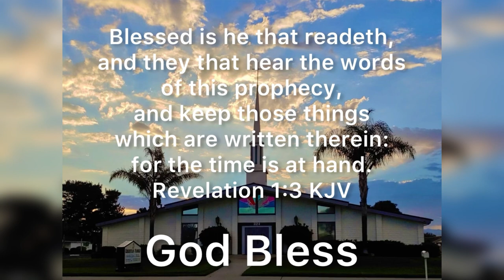Wednesday Night Study: REVELATION CHAPTER 1: 11-20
Tonight we’re studying REVELATION CHAPTER 1: 11-20

STUDY NOTES:
REVELATION CHAPTER 1 (continued):
The Prophecies… Verses 11-20  Messages to the Seven Churches in Asia (modern day Turkey).
Verse 12… Seven golden candlesticks found in (verse 20): they are defined as “the seven churches”
Verse 13… In the midst of the churches is Jesus!
Matthew 18:20 … Matthew 28:20…
Verse 14… His head and hair white like wool…like snow.
Daniel 7:9 … Daniel 10:6…
Verse 15… His feet like brass; and His voice like many waters.
Ezekiel 43:2… Psalm 29:3…
Verse 16… The seven stars found in verse 20….they are the “messengers” of the seven churches – called Angels and referred in the Bible as the ones sent to minister to the heirs of salvation.
Hebrews 1:13-14…
Verse 17… When John saw him, he fell at His feet as a dead man.
Ezekiel 1:28 … Isaiah 41:4-5…
Verse 18… Jesus is alive forevermore, and has the keys!
John 11:25-26 … Luke 24:44-53…
     Verse 19… God always leaves a record.  God wants us to know the things that John saw; the things that are happening; and the things which shall happen hereafter.
Romans 15:4… John 14:26… John 15:26,,,
Verse 20… “Mystery” – a truth which has not yet been revealed.
Acts 1:7-8… 2nd Timothy 3:16… Ecclesiastes 3:11…